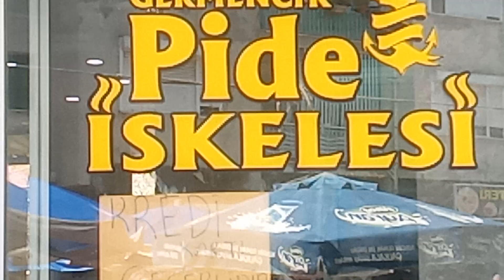RÖPORTAJ I PİDE İSKELESİ - GERMENCİK I AYYILDIZ AYDIN HABER